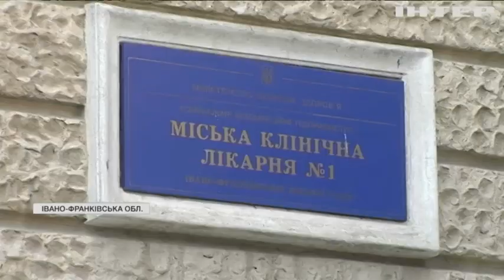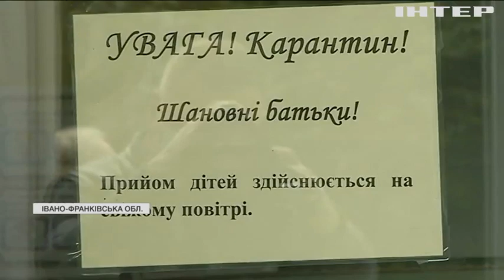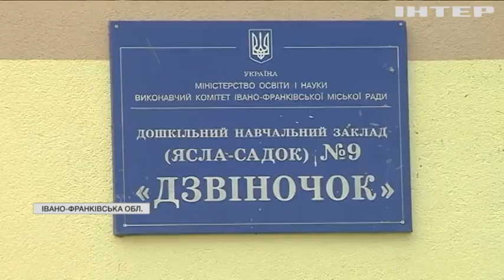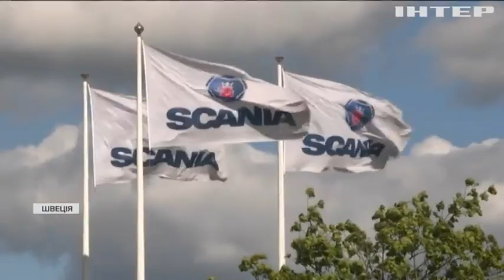Новости 07:00, выпуск за 16 сентября 2021 года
Дивіться у випуску: Швецький суд ув’язнив на три роки російського шпигуна. На Сході противник вів вогонь зі стрілецької зброї. Івано-франківські лікарні переповнені:  місцеві не поспішають вакцинуватися.